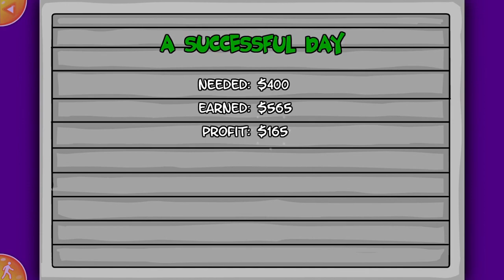Flash Game - Penguin Diner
Now I remember why I had such a hard time with this game as a kid...

Also, come hang out on Discord! :D